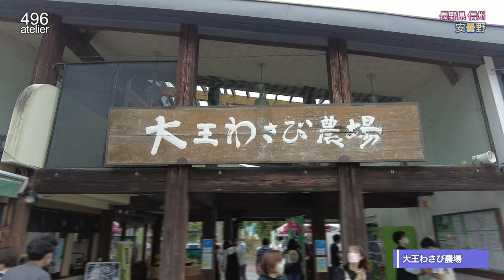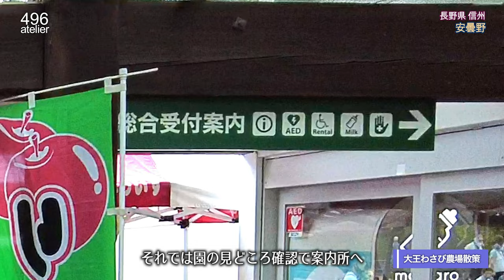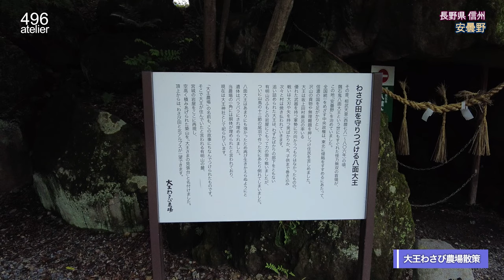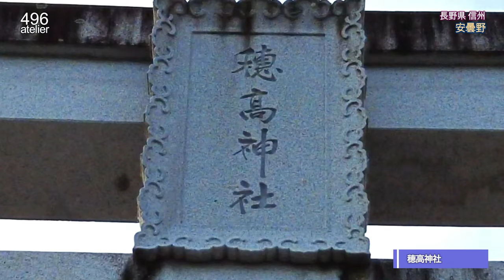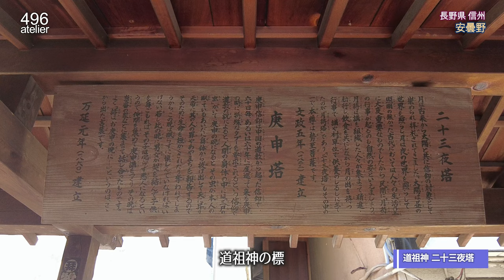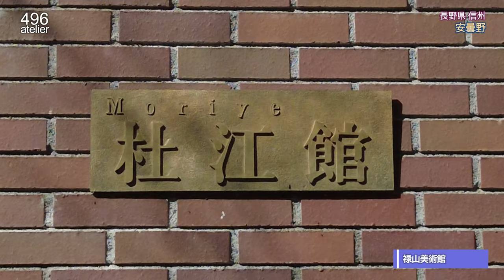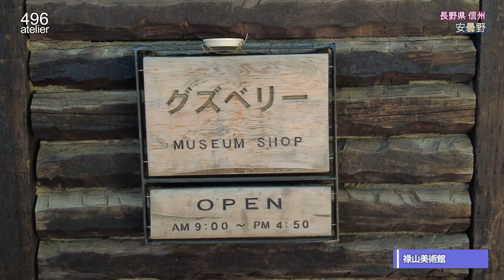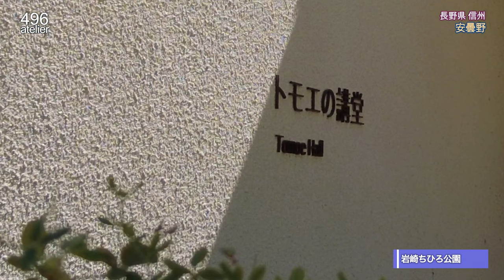長野観光 信州【安曇野】大王わさび農場・禄山美術館・穂高神社・安曇野ちひろ美術館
長野観光【安曇野】の動画です。アルプスを背景に安曇野は最高のロケーションです。すべての訪れた場所が心を癒してくれました。街中に湧き出る湧水はいつもどこかに水の流れる音が聞こえて来ます。また、たくさんのアートに溢れる街でもあります。たくさんの方に訪れて欲しい街だと感じました。
Atelier496は、世界遺産や建築・話題の場所など幅広く興味を持ち、体験したことを紹介していきます。また、美味しいもの情報も途中に挟みながら楽しんで進めていきたいと思います。
初心者ですが、臨場感が伝わるような動画を目指してまいります。
応援よろしくお願いしますm(_ _)m。